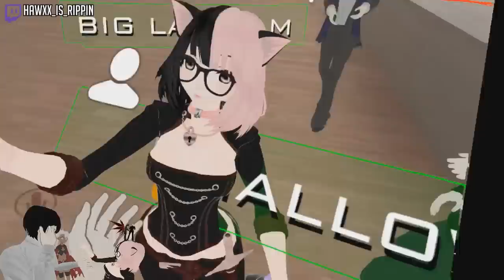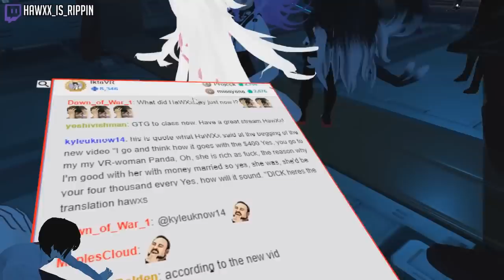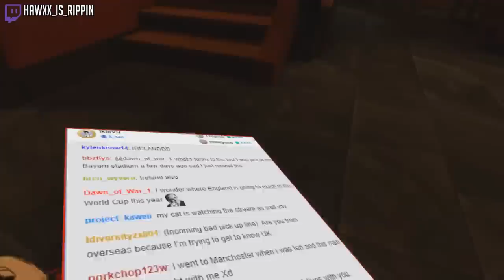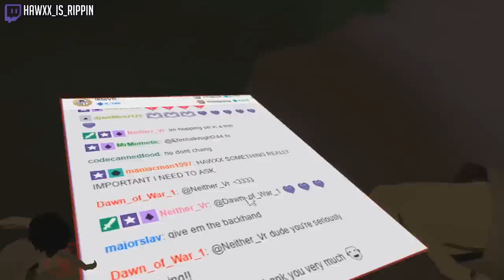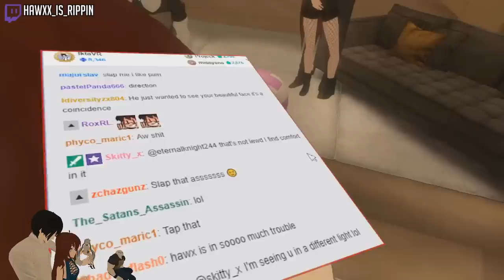Is She More Alpha Than HaWXx? | VRChat Funny Moments (Virtual Reality)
Is Apoc more Alpha than HaWXx?
Please say no guys...